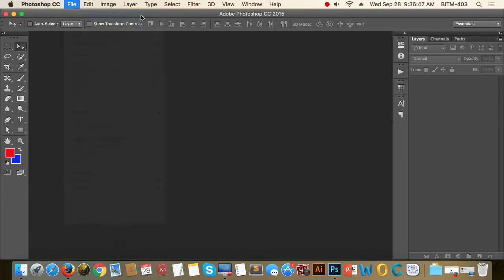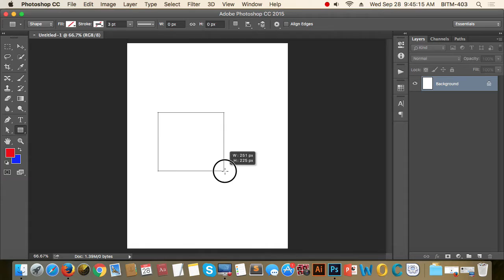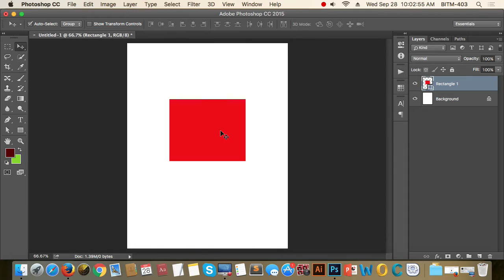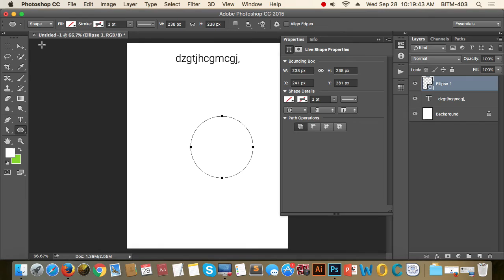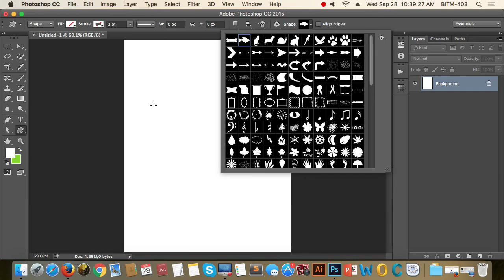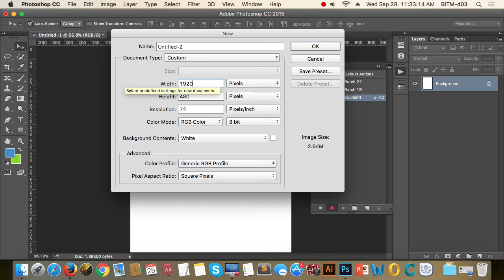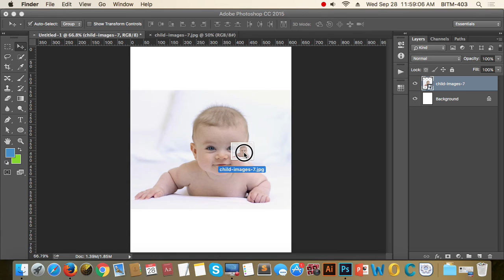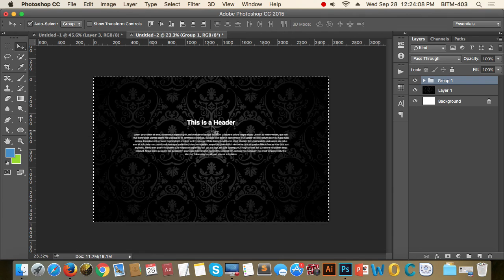9th Class Batch 19